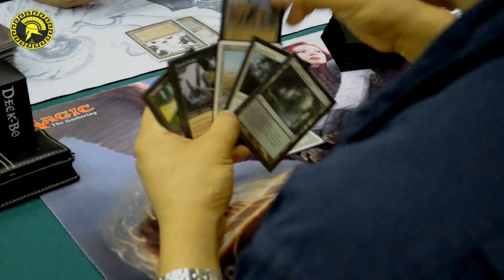SPARTAN GAMES ARENA CHANNEL - THE INTRO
HI guys!!!

This is the official channel for Spartan Games Arena. We will endeavor to bring weekly content for you guys to watch and comment.

:D